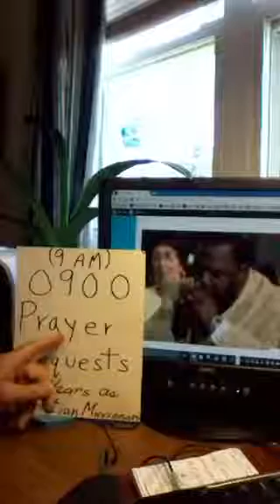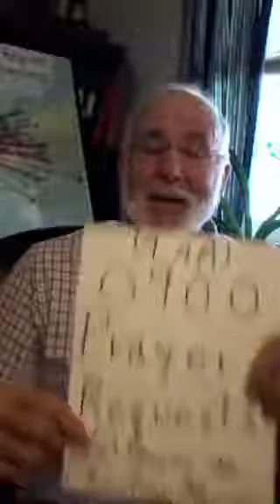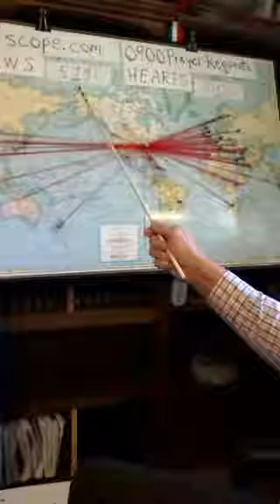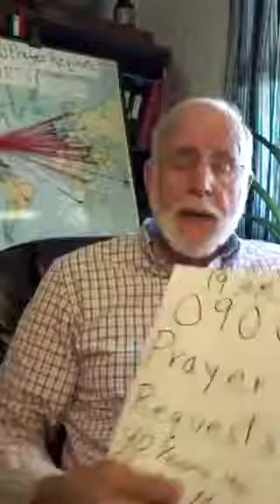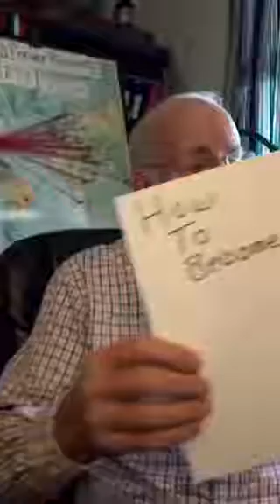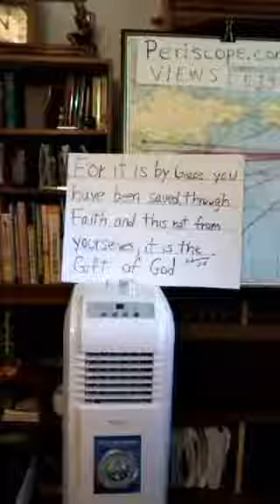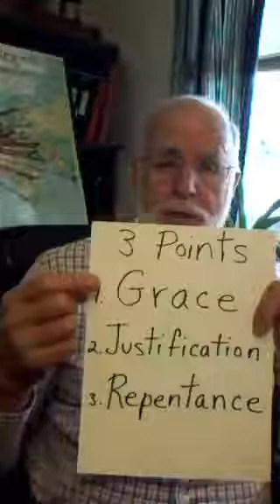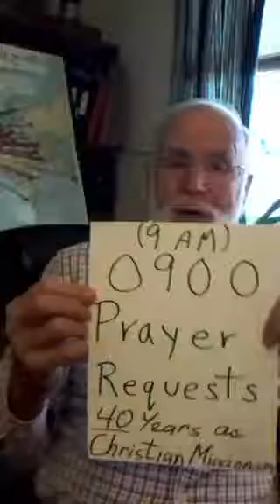13 April, 2016 0900(9am)PRAYER REQUESTS Periscope.Com BROADCAST Norman Oetker Protestant Christian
13 April, 2016 See and Listen to Live Recorded Broadcasts from Periscope.com
GO TO: HowToBecomeAChristianToday.Com
CLICK IN MENUE 0900 Prayer Requests Live Broadcasts
Periscope 13 April, Age of World.
0900 PRAYER REQUESTS NEW Belief System
Periscope.com BROADCASTING LIVE
Norman & Selma Oetker
Protestant Christian Missionaries
L.A.M. (Light Amidst the Hmong/Mong) Christian Outreach
Saint Charles Missouri U.S.